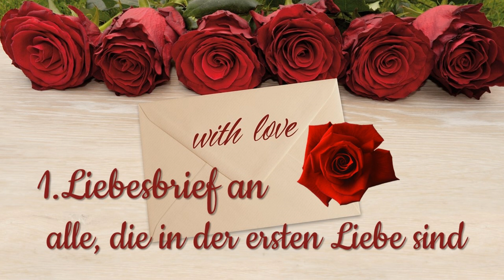Der erste Liebesbrief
Bleibe in der ersten Liebe! Wie? Das geht ganz einfach...